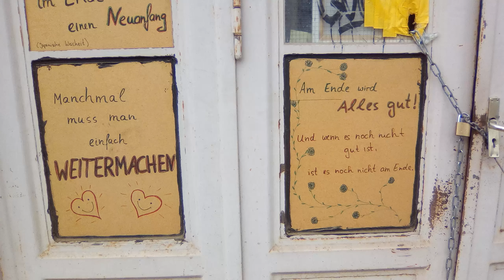Sinzig im Juli 2022 - Kölner Strasse & Grüner Weg ein Jahr nach dem Hochwasser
Kölner Strasse von der Ahrbrücke Richtung Norden, Grüner Weg nach Osten Richtung Kripp
Bilder vom 10. Juli 2022 (Leider war die Sonne am Sonntag sehr unkooperativ)